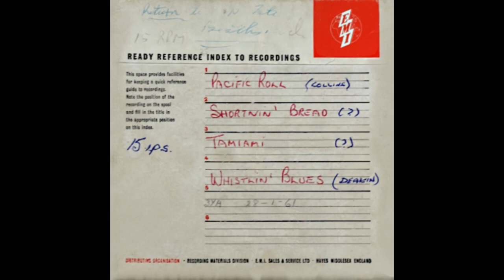Peter Collins and The Deaconaires - Pacific Roll / Whistlin' Blues (previously unreleased)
Click a time hotlink to play selected track
0:00 Pacific Roll 2:44 Whistlin' Blues

28th January, 1961 Peter Collins and The Deaconaires at this point featured Peter Collins on lead guitar and vocals, Brian Deakin on rhythm guitar, Trevor Hawke on bass and Bob Milsom drums (formerly the drumseat was occupied by Noel Cameron), and for this particular session, Adrienne Vincent was featured on the piano. The Deaconaires had also included Ken Millichamp on Saxophone.

The recording session on January 28th, 1961 was once again at 3YA's studios in Christchurch, and was also instigated by Norman Tate.  Four tracks were recorded in total, two of which, Shortnin' Bread and Tamiami,  were released on Viking Records (VS.64) .  The other two titles were Pacific Roll (yet another Collins original) and Whistlin' Blues (composed and whistled by Brian Deakin), and these are presented here as unreleased works.

The Deaconaires had also provided backing for country singer Garner Wayne beyond the 'Shortnin' Bread' and 'Tamiami' session, but these two titles, which were released on the Viking label (VS.64) (for Universal Records) seem to mark the end of the group's recording career.